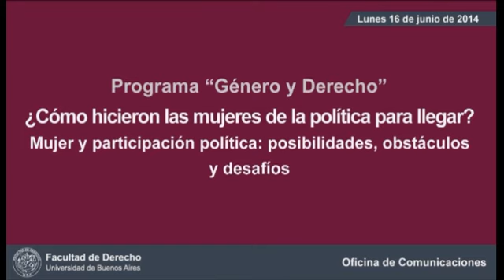Mujer y participación política: posibilidades, obstáculos y desafíos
En el marco del Programa "Género y Derecho", el 16 de junio de 2014 tuvo lugar una mesa integrada por Margarita Stolbizer, Brenda Austin, Natalia Gherardi y Mónica Pinto, quienes reflexionaron sobre la participación de la mujer en la política.